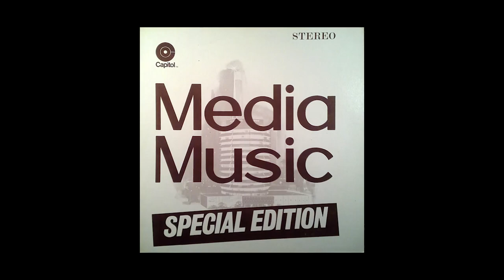#131 - Thomas Clausen – Bio Rhythm / Super Disco (1977)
00:00 - Bio Rhythm 1
01:30 - Bio Rhythm 2
03:50 - Bio Rhythm 3
05:47 - Bio Rhythm 4
08:27 - Bio Rhythm 5
11:11 - Bio Rhythm 6
13:41 - Super Disco 1
16:28 - Super Disco 2
18:28 - Super Disco 3
20:40 - Super Disco 4
23:08 - Super Disco 5
26:04 - Super Disco 6